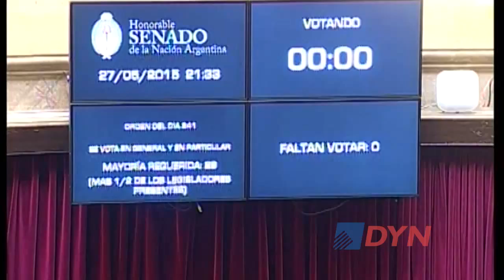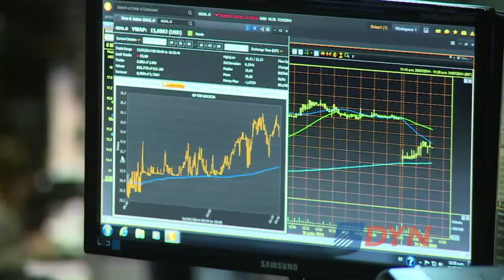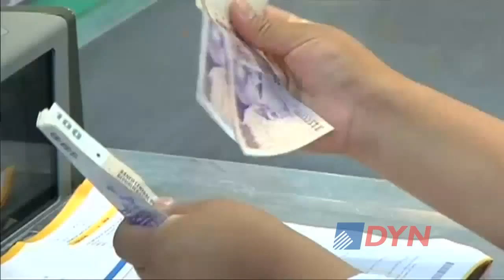¿Cuáles son las asignaturas pendientes para el próximo Gobierno?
La abogada constitucionalista Delia Ferreira Rubio y el director general de la Fundación Libertad y Progreso, Agustín, Etchebarne, plantearon ante DyN algunas de las principales cuestiones que deberá afrontar el próximo Gobierno en sus primeros días. Repasaron la situación de la justicia, de los organismos de control y de la educación, entre otras.